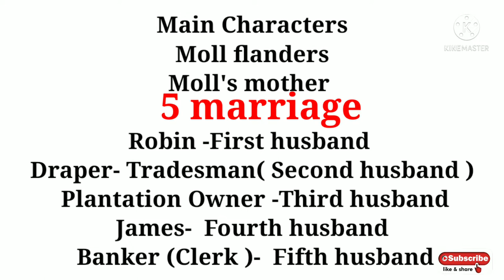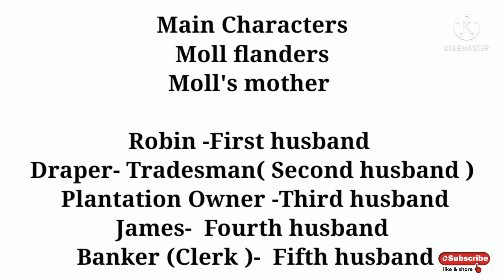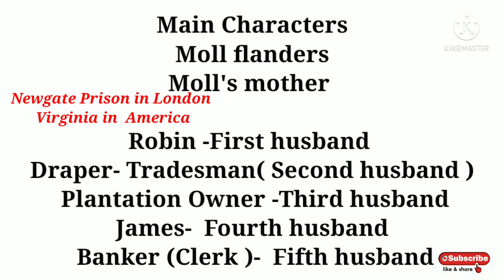Moll Flanders by Daniel Defoe Summary in Hindi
moll flanders by Daniel Defoe summary#